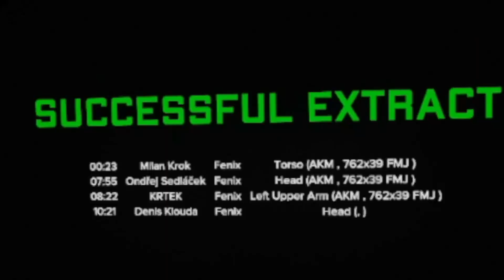GHOSTS of TABOR - CAN I SOLO THIS BOSS?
All Music in this video composed by @willisbillis0841